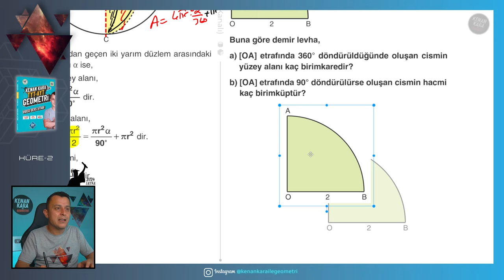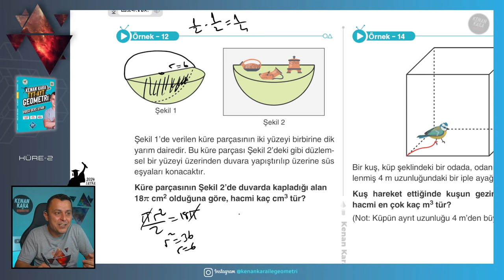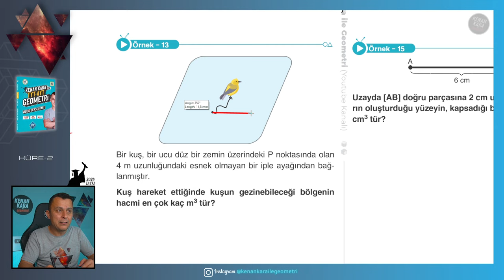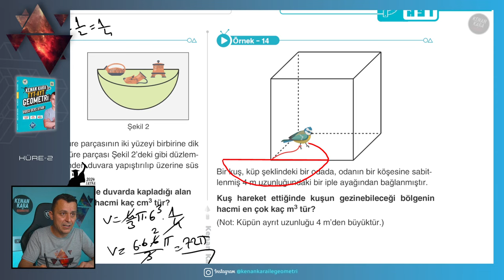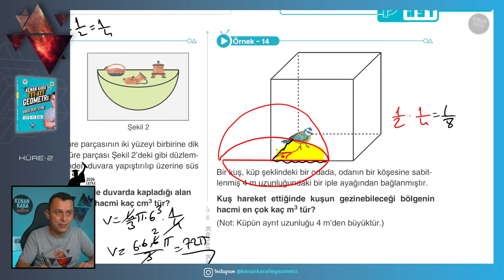Küre-2 | GEOMETRİ KONU ANLATIMI (2024 Tayfa) (TYT-AYT)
TYT-AYT Geometride Küre konusunun yeni nesil sorularla ayrıntılı şekilde anlatımı

📄Tanıtım ve İnceleme PDF: